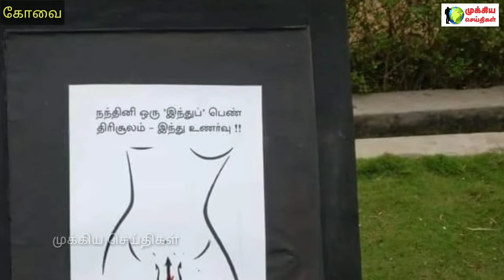அகில பாரத இந்து மகா சபா மாநில அமைப்பு செயலாளர் குருஜி செந்தில்குமார் பேட்டி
கோவை